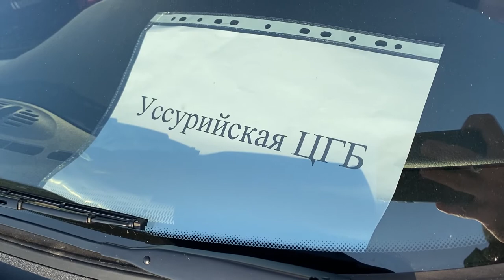Олег Кожемяко вручил приморским медикам ключи от новых санитарных машин.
Губернатор Приморья Олег Кожемяко вручил ключи от 87 новых санитарных автомобилей марки LADA NIVA главным врачам медицинских учреждений края. Это вторая поставка автотранспорта в регион в рамках федеральной пятилетней программы модернизации первичного звена системы здравоохранения.